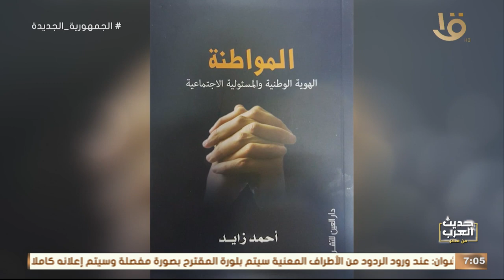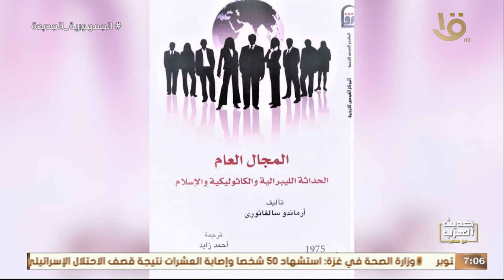حديث العرب من مصر | للحديث عن مستقبل غزة بعد الحرب مع د. أحمد زايد في ضيافة د. درية شرف الدين